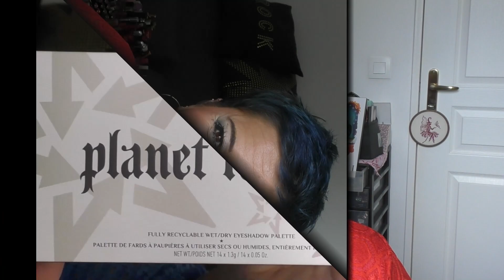La planet fanatic de KVD Beauty je l'aime ou pas???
Hello les beauty,

je vous retrouve pour parlé avec vous de la nouvelle palette de KVD Beauty, je vous donne mon avis sincère et sans langue de bois sur cette palette

Mets la vidéo en HD (Click sur 1080p)
♤ pour me retrouver🤗🤗👇👇